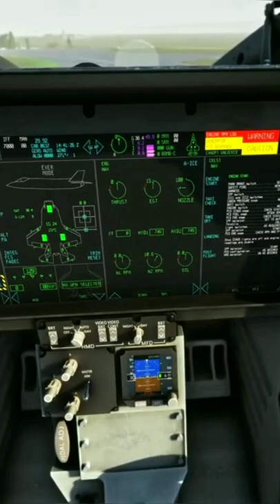SU-30 MKI Upgrade program मे SU-30 को मिलने जा रही है 5 Generation की power#shorts#defence short